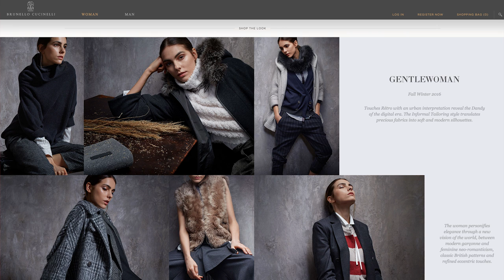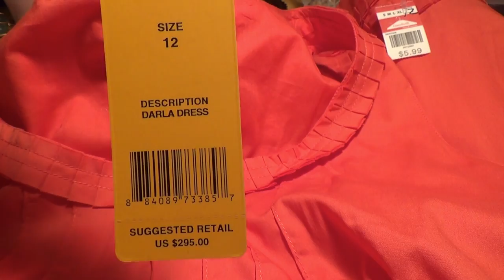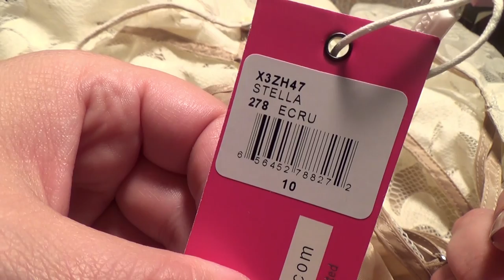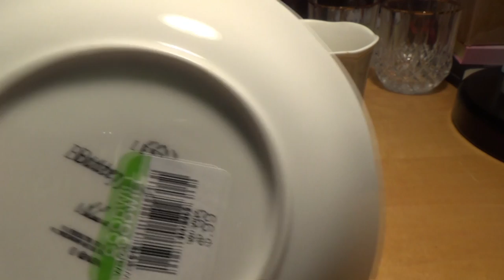ПЛАТЬЯ 1й СОРТ НОВЫЕ СЕКОНД ХЕНД РАСПАКОВКА. КАКИЕ ВЕЩИ МОЖНО НАЙТИ ЗА КОПЕЙКИ В АМЕРИКЕ?